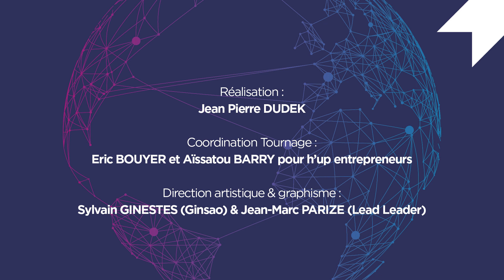Nominé Trophées 2020 h'up entrepreneurs : Lucio Scanu - Stent Care - Entrepreneur à l'International